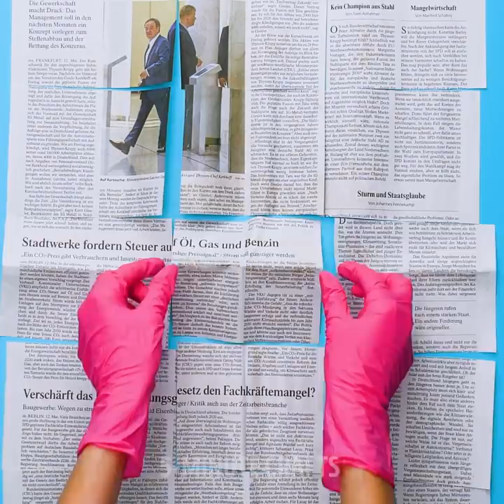27 Beautiful And Easy DIY Jewelry Ideas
We all love looking pretty every minute of every day, and what better way to enhance our natural beauty and uniqueness than with DIY jewelry and accessories? Today’s video contains so many DIY ideas for necklaces, bracelets, rings, and earrings you’ll go crazy for. For starters, we’ll show you how to make the coolest pendant using nothing but bobby pins, glue, and paint!

Our second craft is a bright-colored pistachio necklace that will be as original as you. If you like simple but chic accessories, you’ll love the wooden bracelets: all you need is a marker and wooden popsicle sticks. The plastic straw choker is definitely a show-stopper; you would never believe how easy it is to make! We have so many more ideas for you, so make sure you don’t miss any of them. Click play and learn how to make a fabulous bracelet using only string and metal nuts.

Time to accessorize!

TIMESTAMPS:

2:27 – Bobby pin pendant
4:06 – Pistachio shell necklace
7:14 – Wooden bracelet
9:25 – Plastic straw choker
11:17 – Metal nuts bracelet